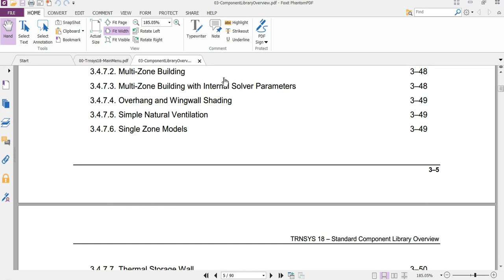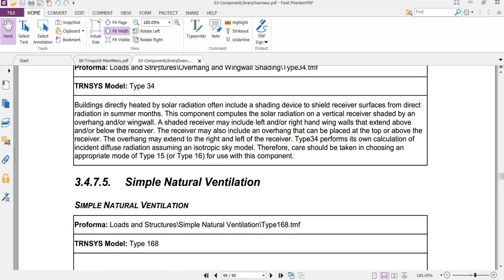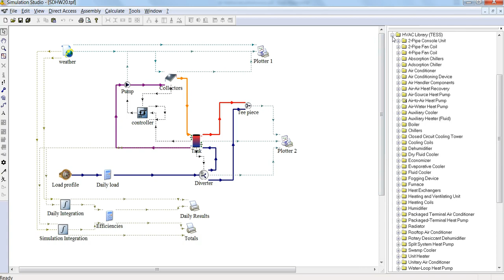Understanding Component Libraries in TRNSYS 18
Learn about the variety of component libraries available in TRNSYS 18.
This is the video #2 of 81 in the full Learn TRNSYS course.